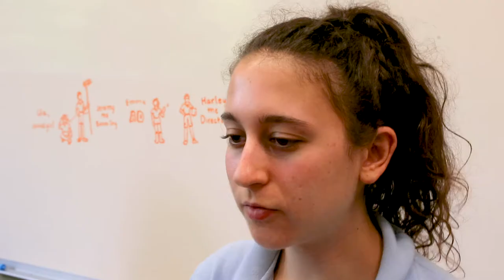Film and New Media Program - Camp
From day one, students begin combining their backgrounds, their interests and their talents in the Film and New Media program at Interlochen Arts Camp. Complementing and relying on each other, they gain experience not only from their peers and instructors, but also from guest artists and the work of international storytellers—all in a place that encourages them to go further and reach higher.